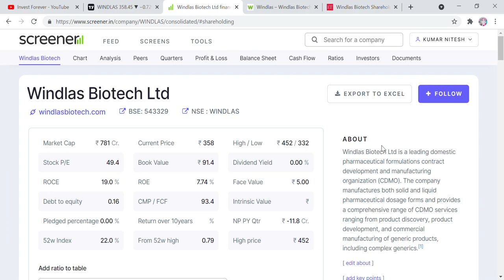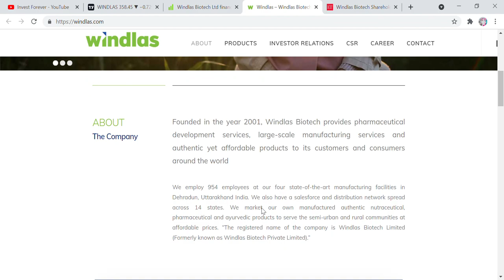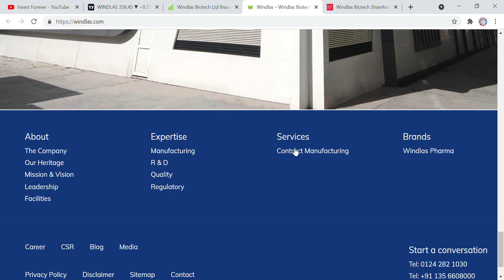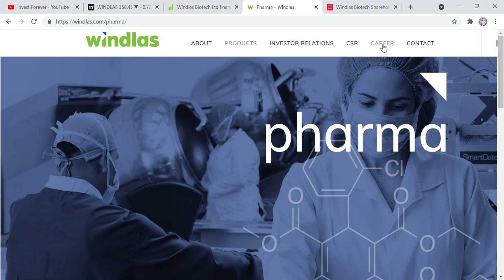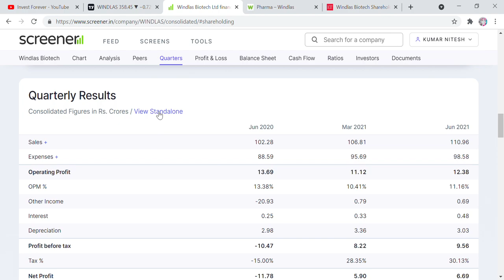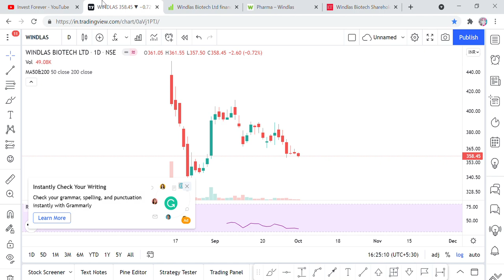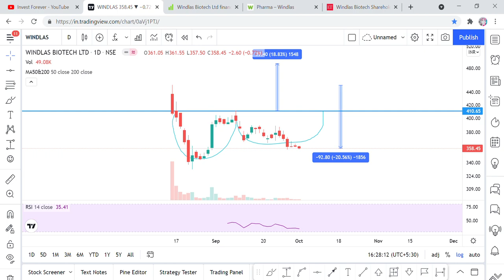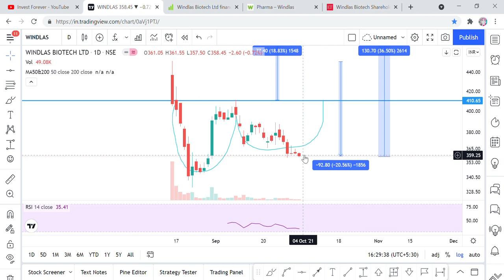WINDLAS BIOTECH STOCK FALL 20% DOWN, WHAT SHOULD DO? EXIT OR ENTRY? BUY ON DIP QUICK REVIEW RETAILER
Hi Friends,